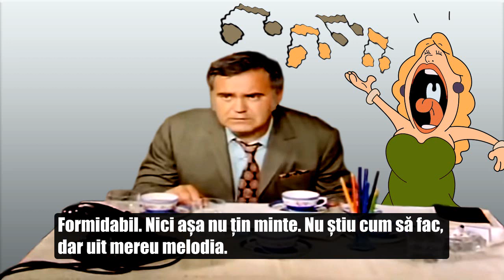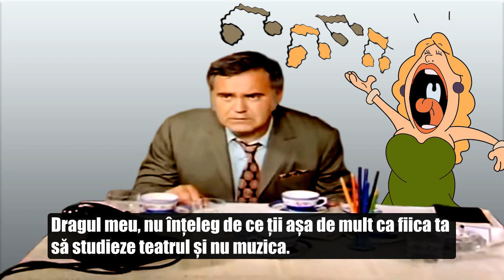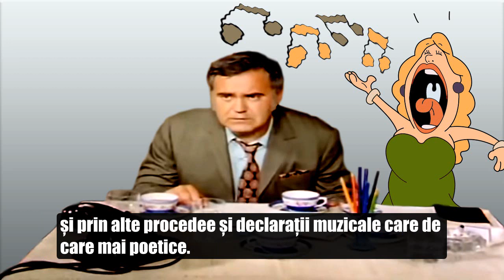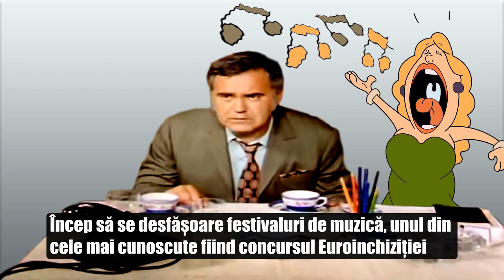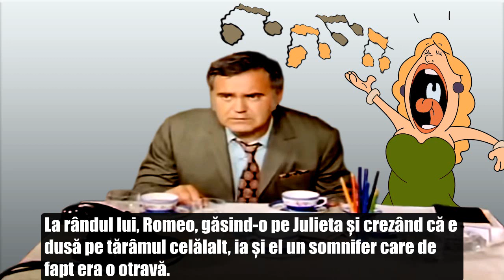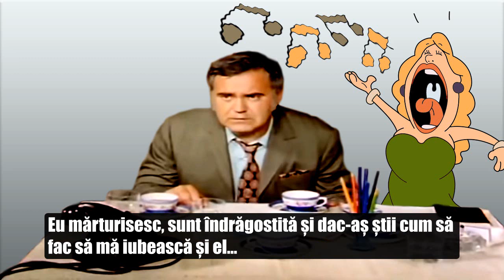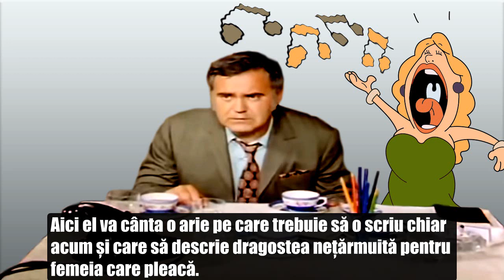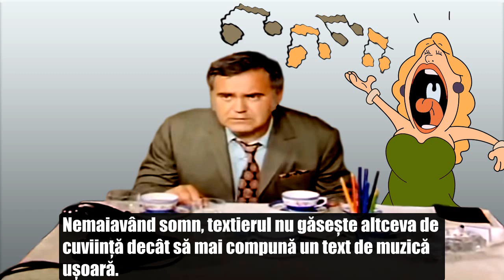GREA E MUZICA UȘOARĂ cu Dem Rădulescu - Ora Veselă 🎭 Teatru Radiofonic Subtitrat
Unda veselă: Glume și scenete comice pe tema muzicii interpretate de Dem Rădulescu, Jorj Voicu, Stela Popescu, Radu Zaharescu, Rodica Popescu Bitănescu, Paula Rădulescu, Mihai Mălaimare, Dana Cosma, Alexandru Arșinel, Alexandru Lulescu, în emisiunea Ora Veselă (Unda Veselă).

Din program:
Povestea muzicii (povestită de Dem Rădulescu)
00:00 Introducere
8:38 Episodul I - Comuna primitivă
21:44 Episodul II - Antichitatea
28:11 Episodul  III - Evul mediu
33:54 Episodul IV - Perioada romantică
46:19 Episodul V - Perioada modernă
55:08 Episodul VI - Perioada contemporană

Autori: Sorin Petrescu, Radu Rădulescu

Votați replicile favorite aici sau menționați-le în comentarii ☕️